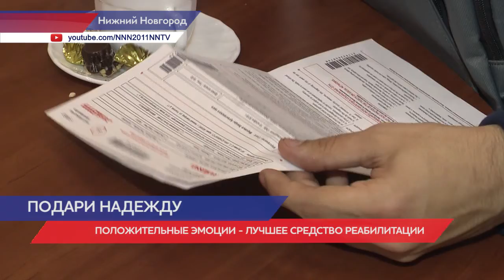Благотворительная акция "Подвешенный билет" во второй раз прошла в Нижнем Новгороде